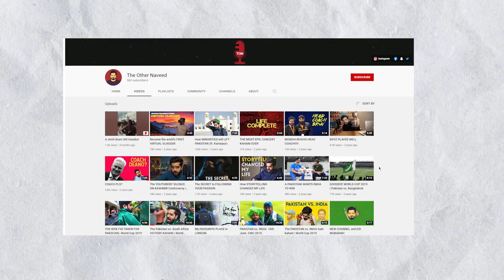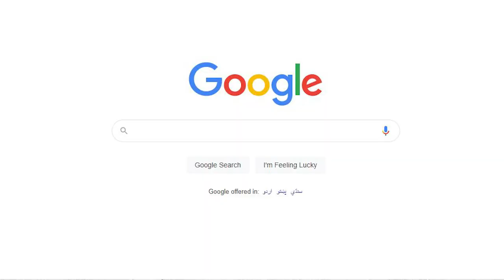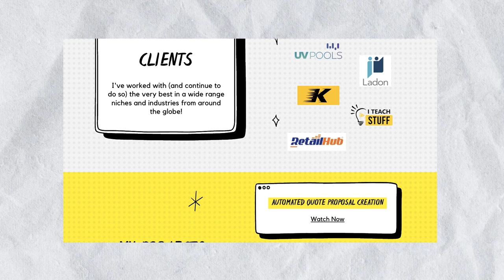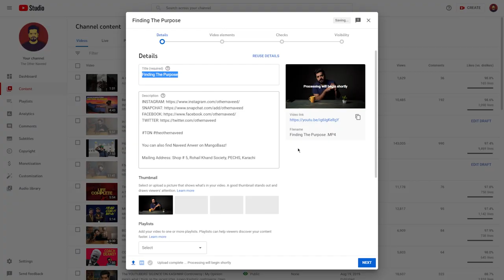3 years ago, I quit YouTube (And I THINK I'm back)